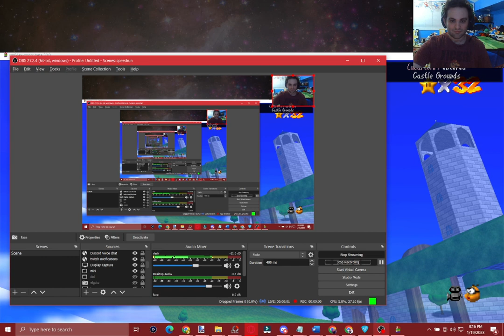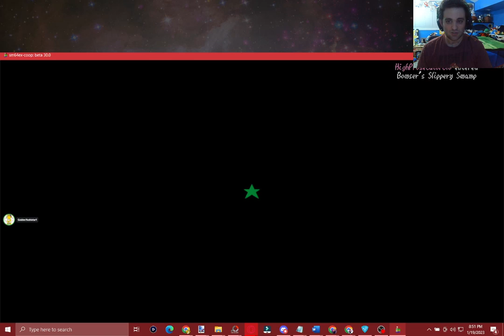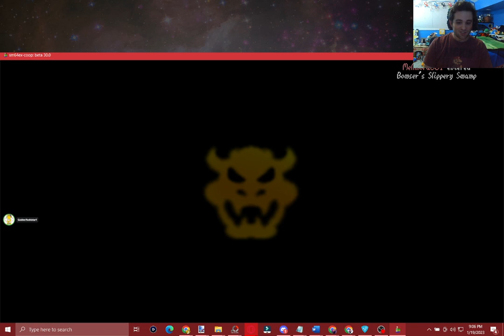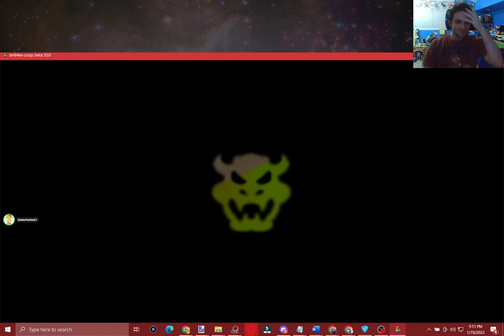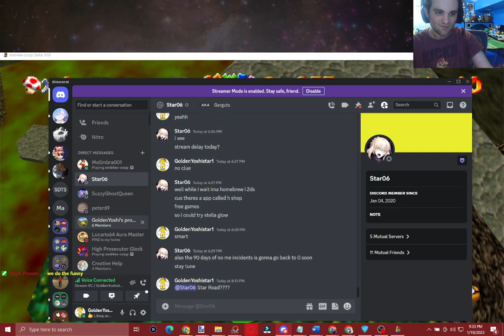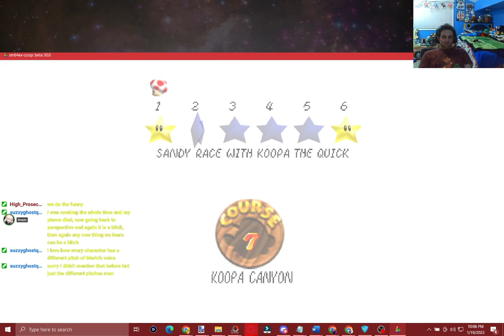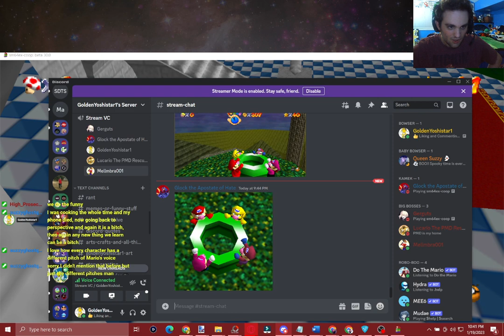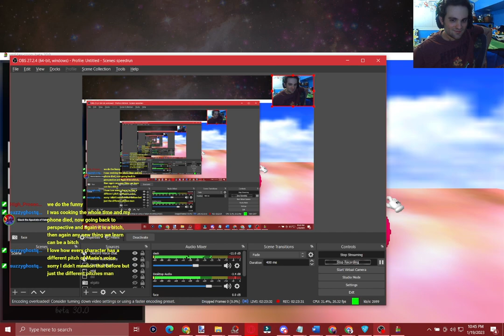New Stars means new chaos! [Super Mario 64 Star Road]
Watch the 5 of us struggle with some fairly difficult early game stars